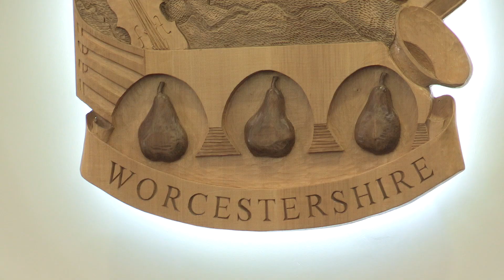Inside a full council meeting at Worcestershire County Council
Every month, our full council gathers to debate, discuss, and decide on issues affecting communities across Worcestershire.

In this film, you can gain an insight into how these regular gatherings work, and the way our councillors work together to deliver results for people through the county.